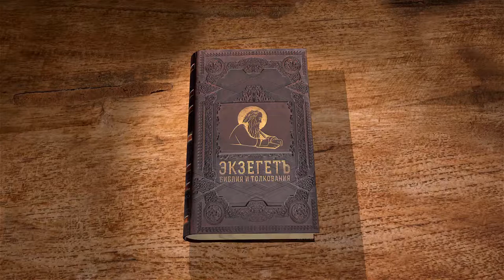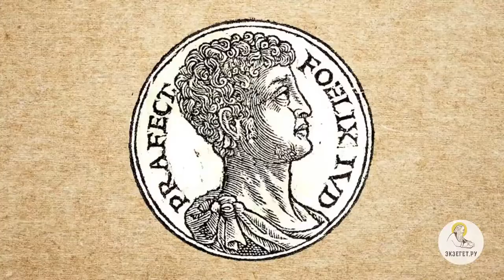Деяния святых апостолов. Глава 24. Протоиерей Андрей Рахновский. Новый Завет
Павел продолжает содержаться в заключении. Мы прочитаем о том, как он предстал перед правителем Феликсом и как смело проповедовал Слово Божье.
Читает и комментирует 24 главу Деяний священник Андрей Рахновский.